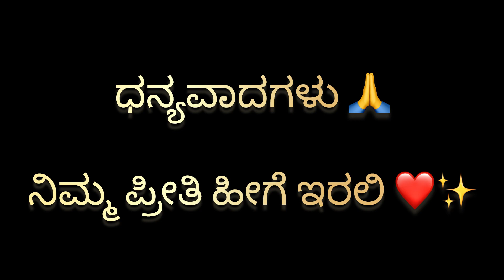ಲಾಭದಾಯಕ ರೇಷ್ಮೆ ಕೃಷಿ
"Thank you for tuning in! 🌟 We poured our passion into creating this video, and we hope it brought joy to your day. Your support means the world to us! 🙏✨ Grateful"

"🙏 God bless you all! 🌟 Sending lots of love and positive vibes your way. 💖 Embrace your best self and spread kindness wherever you go. 🌈✨ Blessings SpreadLove"